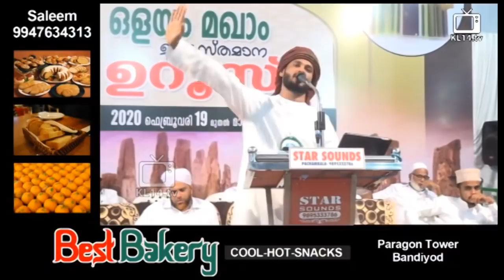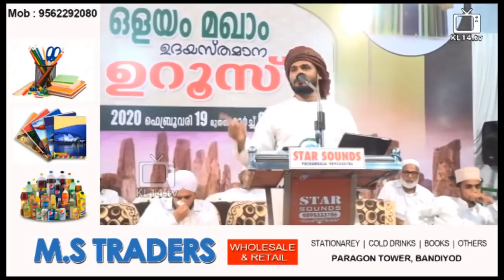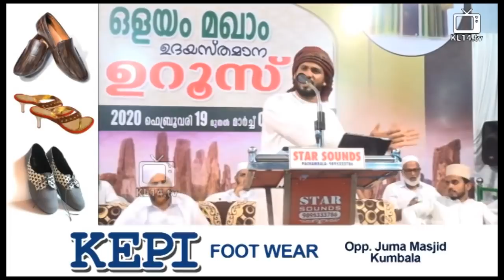മറ്റുള്ളവരുമായി സംസാരിക്കുമ്പോൾ ഈ കാര്യങ്ങൾ മറച്ചു വെക്കുക | Khaleel Hudavi Malayalam Islamic Speech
Speaker: Khaleel Hudavi
Program: Islamic Speech Malayalam
Place: Kerala